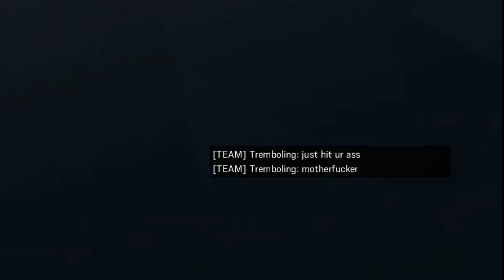Most toxic gameplay i ever have | Rainbow